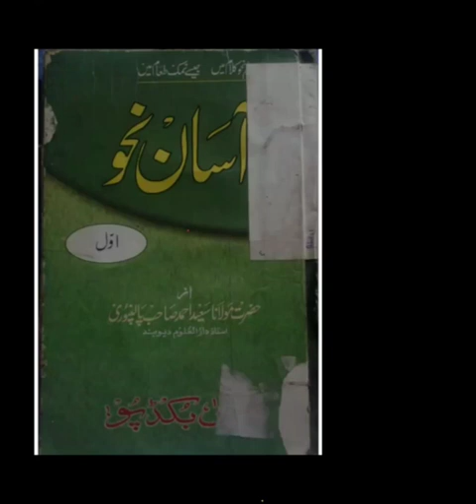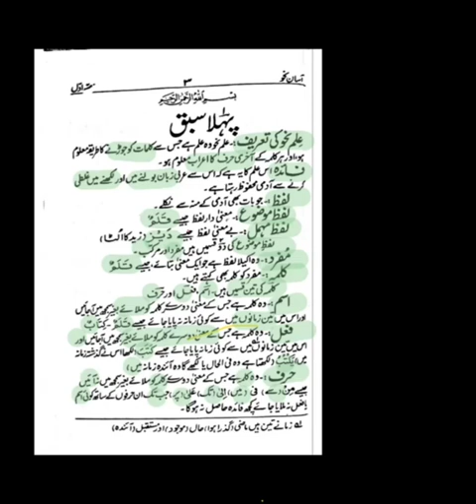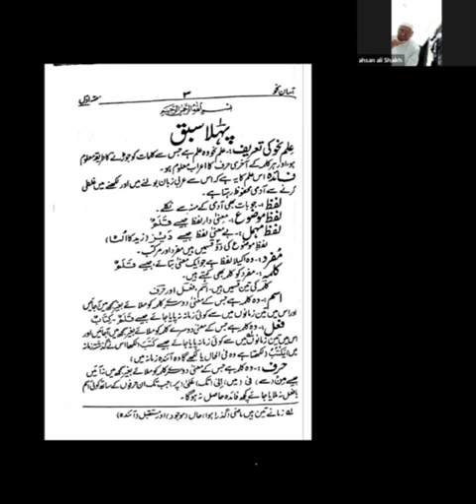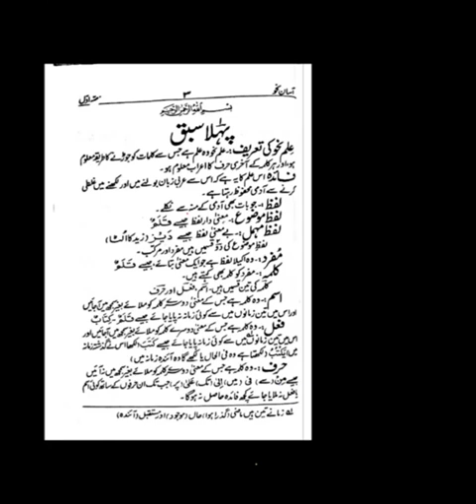Arabic Speaking Class Day-25 [Asan Nahw (Lesson-1)]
Asan Nahw part one

10 Reasons to Start Learning Arabic Right Now

Whether you’re a retiree looking to learn, a working professional looking to get ahead, a college student looking for a language elective or a parent looking for a way to enrich their child’s education, a new language is typically the answer. When people choose a language to study, often, it isn’t Arabic. Arabic, however, is a great language to learn now. If you’re still on the fence about learning Arabic, here are 10 reasons to learn it:

1. Arabic is in high demand:- U.S. government agencies are seeking proficient Arabic speakers now more than ever. Learning Arabic won’t only get you ahead in a government career, but it will also give you a leg up in any industry in business, engineering, medical, nonprofit and international relations. Knowing Arabic can help you build valuable business relationships with business people in wealthy Middle Eastern countries like Qatar and United Arab Emirates. Currently, the demand in the U.S. for Arab speakers far exceeds supply.

2. Gain valuable language skills in a variety of Middle East countries:- Arabic is a blend of the these. There are 20 countries in the Middle East where Arabic is the national language. It gives you travel and work opportunities to different countries, yet it is still specific to not be widely spoken by your peers.

3. Get international experience in important countries:- Traveling and study abroad is an option available to students studying a language. While many go to Europe or Latin America, few go to countries such as Morocco, Egypt, Jordan or Lebanon. These countries, among other Middle Eastern countries are of great importance and interest to US businesses and government. With few Americans in the Middle East in a language program, the local context, culture, business practices and the formation of key relationships are struggling to be realized.

4. Learn about the world’s second largest religion:- Islam is the second largest religion in the world, and the first largest religion in the Arab world.  Islam is not only a religion to many Arabs, but also a lifestyle. When studying Arabic, you are not only learning a language but you also gain insight about Islamic beliefs and traditions.

5. Help create a better understanding of Arab culture in the United States:- Learning Arabic can help you better communicate with both Arabs and other Americans. In studying Arabic, you’ll have a better grasp of the Arab culture, including its religion: Islam. The more you know about these, the better equipped you’re apt to educate people about Arabs.

6. Allows you to act as an ambassador:- Just as there are negative sentiments among Americans towards Arabs, Arabs tend to have a negative view of Americans. Knowing both English and Arabic will help you spread awareness and more accurate view of both Arabs and Americans toward each other.

7. Offers greater travel opportunities:- No matter if it is through school in the form of a study abroad or language immersion program or simply business travel, knowing Arab will expand your travel horizons to include the Middle East and Africa.

8. Choose the dialect that most interests you:- Arabic has many different dialects, each with its own unique flavor and style. Instead of learning the basic Modern Standard Arabic which is the formal Arabic spoken all over the world, choose the dialect most frequently spoken in the country you’re most interested in. Learning a specific dialect will make learning Arabic even funner.

9. Exciting and unique language immersion opportunities

10. The Arab language can help you earn money:- The economy in the Middle East is growing. There are also many job opportunities. Knowing Arabic will help you learn the Middle Eastern business culture and equip you to make strong, key personal business relationships.